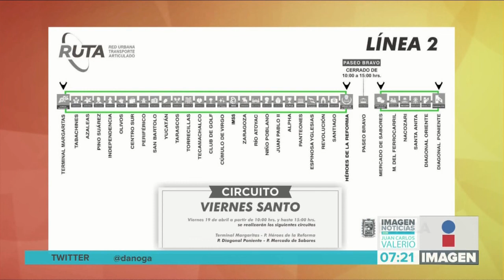Cierres y RUTA || Noticias con Juan Carlos Valerio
¡Recuerde tomar sus precauciones! Hay cierres viales y modificaciones en la línea 2 de RUTA.